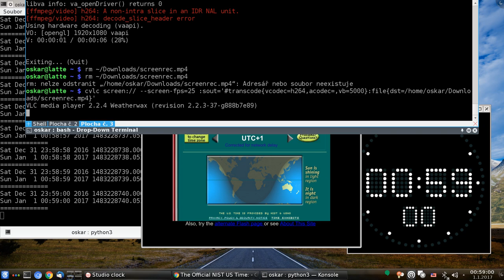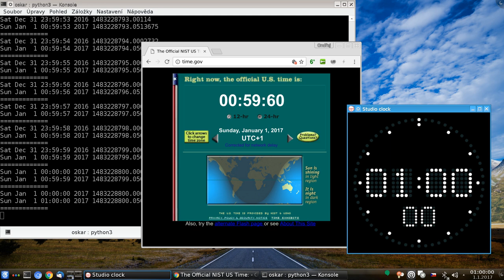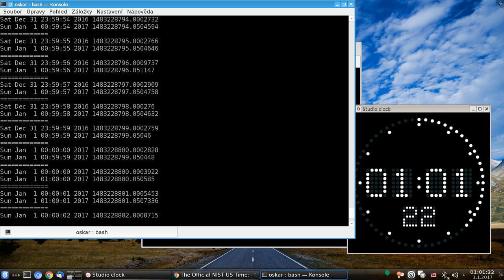Leap Second 2016